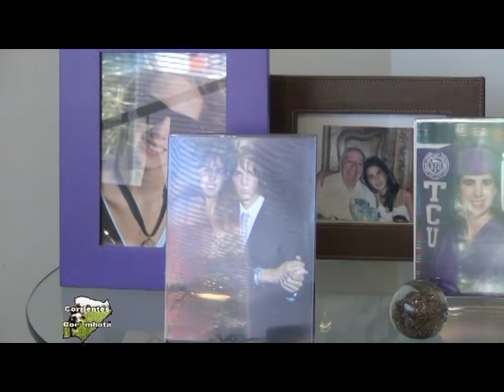COE MBOTA EN CONCORDIA B1 c 453 15 11 1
ILDARRAZ CUMPLE 55 AÑOS